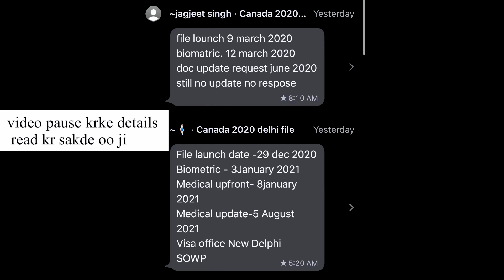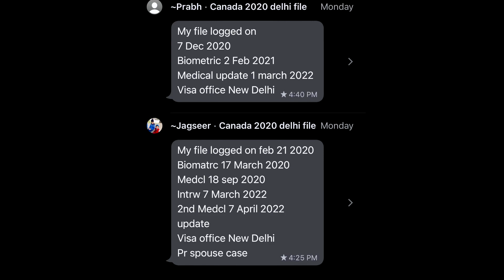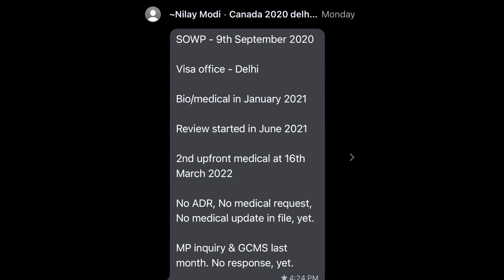Help🚨🚨 STUDY,SOWP,PR files stuck in DELHI EMBASSY from 2020&2021 //help them everyone 🙏🏻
About this video-  i shared information about 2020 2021 files lodge results when Dehli embassy give results snd how we can do to say guve us reduced Everything is explained in punjabi language

ˍˍˍˍˍˍˍˍˍˍˍˍˍˍˍˍˍˍˍˍˍˍˍˍˍˍˍˍˍˍˍˍˍˍˍˍˍˍˍˍˍˍˍˍˍˍˍˍˍˍˍˍˍˍˍˍˍˍˍˍˍˍˍˍˍˍˍˍˍˍˍˍˍˍˍˍˍˍˍˍˍˍˍˍˍˍˍˍˍˍˍˍˍˍˍˍˍ
…ch…